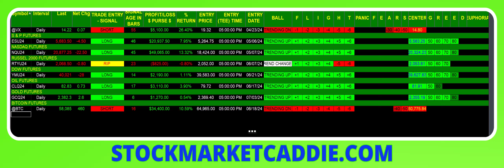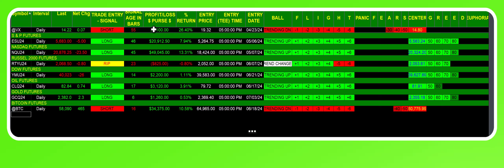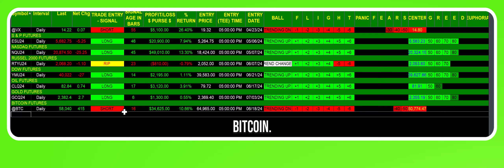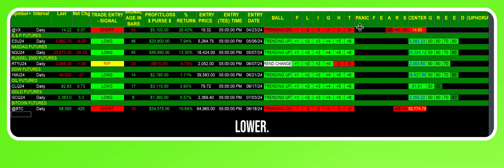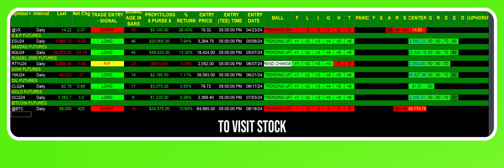SWING MACHINE - A TRADING ROBOT - JULY 10 2024